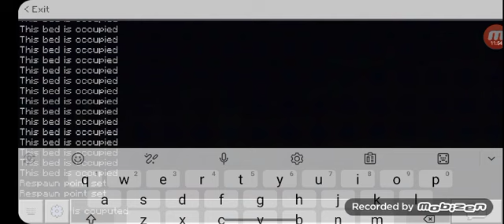Fart pickle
Nothing ajhhahahhah